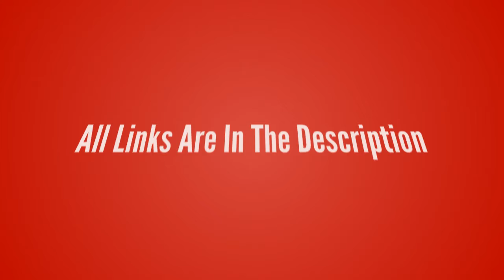League of Legends-Kennen【The Heart Of The Tempest T-Shirt】League of Legends lol T-shirt Design Game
League of Legends-Kennen【The Heart Of The Tempest T-Shirt】League of Legends lol T-shirt Design ur Game Tshirt life

- !beer
- !pizza
- !weather (your city)
- !(your country)